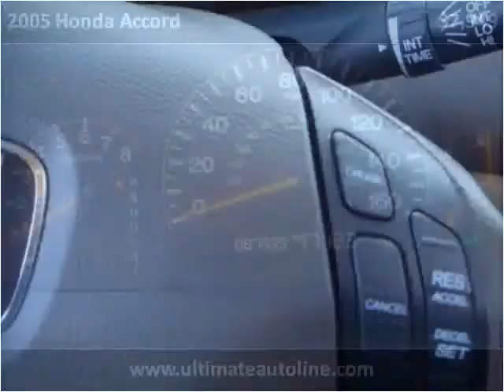2005 Honda Accord Used Cars Orange CA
This 2005 Honda Accord is available from Ultimate Autoline.